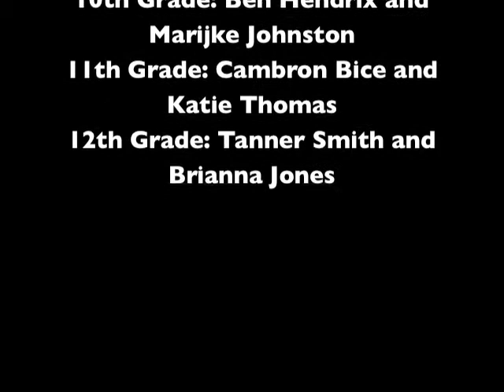BRNEWS10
Landon & Aly bring you updates on sports, Business Expo, Digital Portfolios & much more! Be sure to watch!